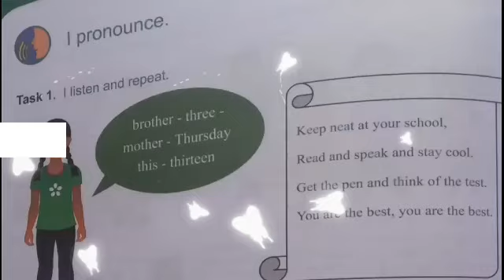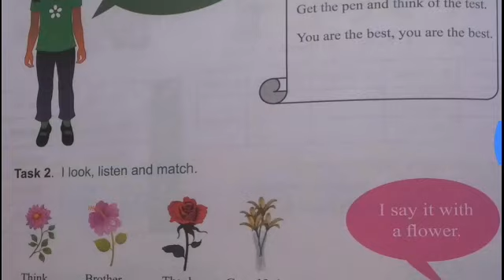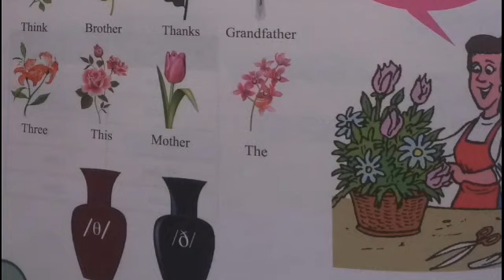الصفحة 54 من كتاب السنة أولى متوسط في اللغة الإنجليزية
دائما مع شرح دروس السنة الأولى في اللغة الإنجليزية من الطور المتوسط
الوحدة الثانية (أنا وعائلتي) وتضم الصفحات من 48 إلى 69
هذا الفيديو يشرح درس الصفحة 54، وفيها أتعرف على
the English 'th' pronunciation
the sounds
الصوت /ð/
الصوت /θ/
الصوت   /:i/
الصوت /ɛ/
الصوت  /eɪ/

رجاء، شارك الفيديو مع أصدقائك كي يستفيد الجميع
تحيااااتي

الموسيقى الخلفية:
White river by Aakash Ghandhi